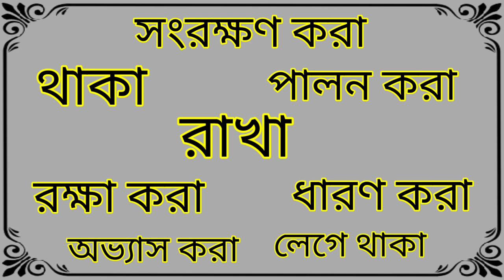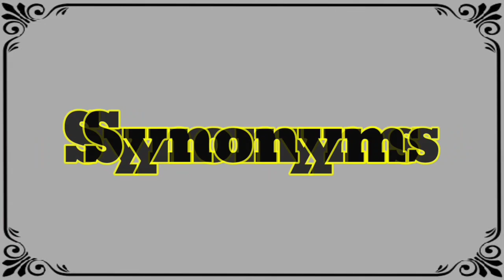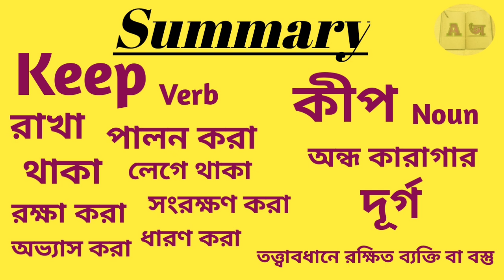Word Meaning of Keep । Keep এর বাংলা অর্থ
This is an English to Bangla and Bangla to Bangla or Bangla to English word meaning video. In this video we discussed about the Bangla meaning of Keep, the grammatical uses of Keep, with example of this word in details, fully in Bangla. Also tried to cover suitable synonyms and antonyms of Keep, according to the English Dictionary.

And also, You can find it by
Keep Bangla meaning
Keep Bangla word meaning
Keep Word meaning bangla
Keep Word meaning in bangla
Keep meaning in Bengali
Keep Bengali word meaning
Keep Word meaning Bengali
Keep বাংলা অর্থ
Keep শব্দের বাংলা অর্থ
Keep বাংলা মানে
Keep এর বাংলা মানে
Keep এর উচ্চারণ কী
Keep এর উদাহরণ কী
Keep এর উচ্চারণ বা উদাহরণ কি

Word meaning of Keep in Bangla or Bengali
What is the Bangla or Bengali meaning of Keep
Keep er ortho ki hobe
Keep er mane ki hobe

কীপ Bangla meaning
রাখা বা থাকা বা রক্ষা বা পালন করা এর ইংরেজি কী
রাখা বা থাকা বা রক্ষা বা পালন করা এর ইংলিশ শব্দ কোনটা বা কোনটি
রাখা বা থাকা বা রক্ষা বা পালন করা এর English কী

বাংলা ডিকশনারি
ইংরেজি ডিকশনারি
ইংলিশ ডিকশনারি